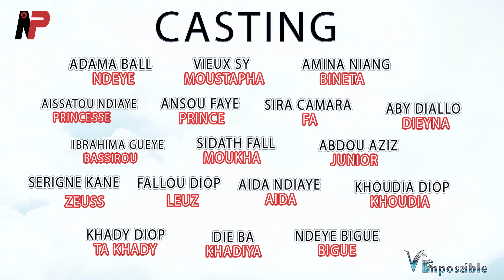Série Vie Impossible Saison 1 Ep 10 action SERIE AMOUR DRAME #2023